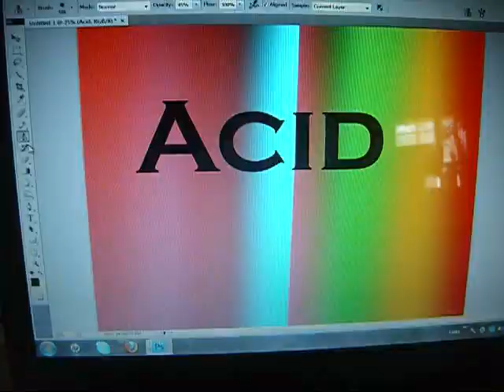Bill Nye Parody! (Phil Nye)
Our chemistry project on acids and bases.  We got an A too.